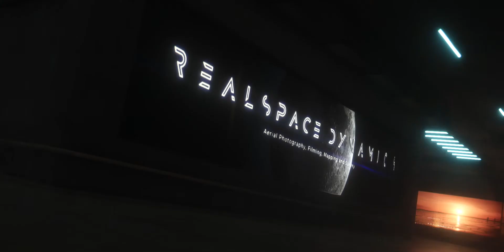RSD Realspace Dynamics Showreel